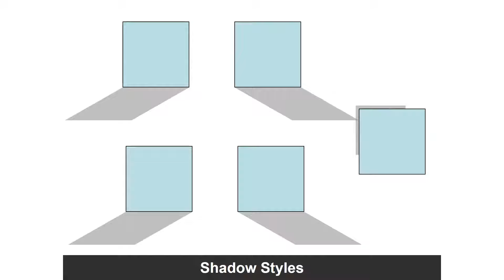Shadow Styles in PowerPoint 2003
Shadow Styles in PowerPoint 2003 for Windows